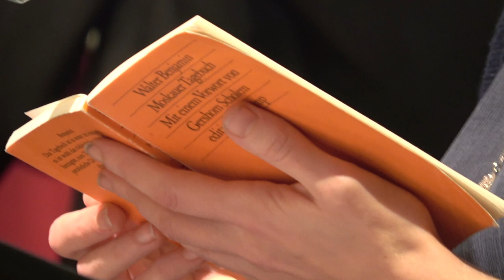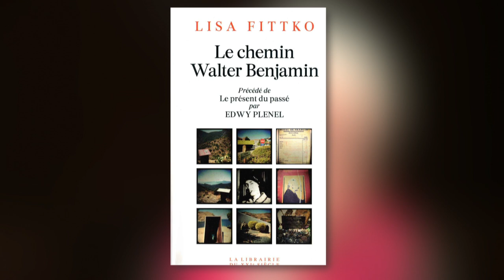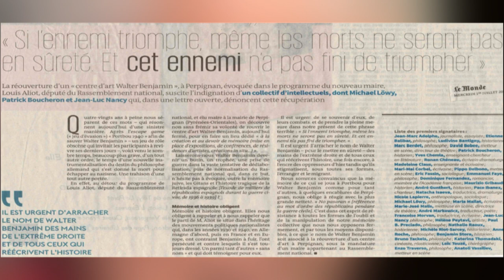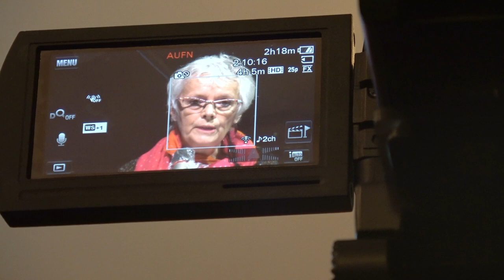Walter Benjamin: Erinnern und Eingedenken - Teil 2/2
Zum 80. Todestag von Walter Benjamin am 26. September 1940 in Portbou erinnern wir an den großen Philosophen und Kulturkritiker des 20. Jahrhunderts. Während an den Gedenktagen in der Vergangenheit oft an Benjamin und sein Werk gedacht wurde, scheint es in diesem Jahr zumindest in Deutschland, nur wenige Veranstaltungen zu geben, in denen an ihn erinnert wird.

An seinem Sterbeort in Portbou ist das anders. Und in Perpignan, wo es ein Kulturzentrum gibt, das seinen Namen trägt, gibt es heftige Debatten. Der neue Bürgermeister von Perpignan, Louis Aliot, ein Mann des Rassemblement National, versucht, das »Walter-Benjamin-Zentrum« für sein politisches Programm zu benutzen, indem er es für seine Zwecke instrumentalisiert. Gegen seine Strategie der „Entdiabolisierung“ haben sich viele Intellektuelle aus Frankreich mit einem offenen, in »Le Monde« veröffentlichten Brief, gewandt. Er wird inzwischen auch von deutschen Intellektuellen mitgetragen; unter ihnen der Ehrenpräsident der Akademie der Künste, Klaus Staeck, und seine Nachfolgerin Jeanine Meerapfel. Die Veranstaltung will diese Vorgänge in Frankreich deutlich machen und an den »Zeitgenossen Walter Benjamin« (Hans Mayer) erinnern.

Die Familie Benjamin stammt väterlicherseits aus Köln und durch die Großmutter aus einer berühmten jüdischen Familie des Rheinlandes. Sein Großvater Bendix, dessen Vornamen Walter Benjamin trägt, ist auf dem Friedhof in Köln-Deutz begraben. So ist auch die Geburtsstadt Hans Mayers ein geeigneter Ort zum Gedenken. Die Veranstaltung wurde organisiert durch die Hans-Mayer-Gesellschaft. (RLS NRW)